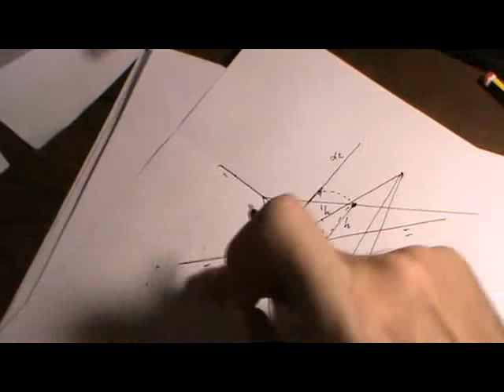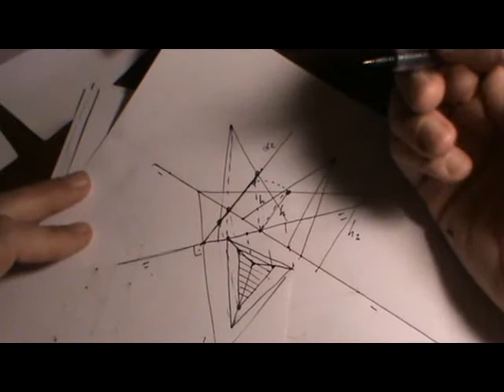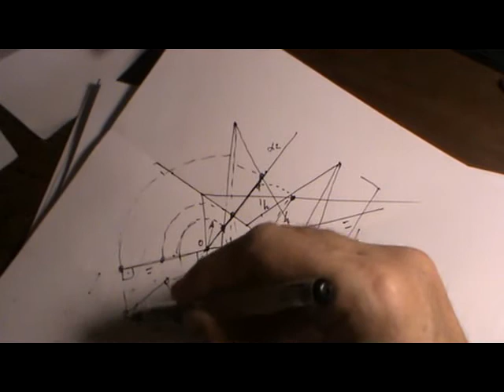Sistema diédrico: sección de pirámide por cambio de plano